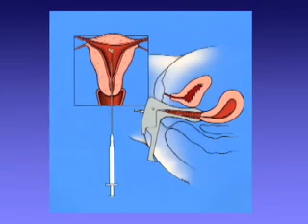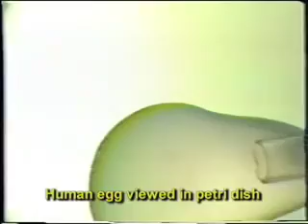IVF Explained: Chapter 3: Which simpler treatments are valid